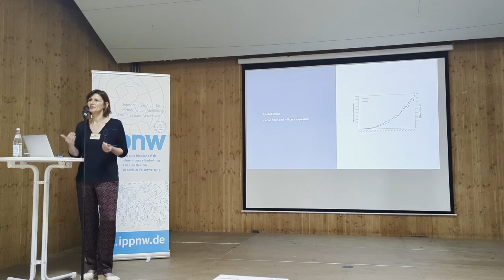Global Health Conference - Preparing for permanent crisis?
Recording of the introduction, key-note speech and panel discussion of the Global Health Conference in Berlin. (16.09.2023)

Reshaping global health in the aftermath of Covid-19 / Global Health conference by IPPNW and medico international

Three years after the first cases of Covid-19 emerged, we are facing several global crises: an ongoing human-made climate catastrophe and environmental destruction that impact the health and well-being of millions negatively and increase the likelihood of further pandemics. A brutal war of aggression in Europe, that is killing, injuring and traumatising people every day, and leaving thousands more suffering from  food insecurity and poverty especially in the Global South.. At the same time, many countries are struggling to recover from the economic effects of the pandemic and a smothering debt burden. And to stay within the planetary boundaries a rapid move to a “degrowth” practices is needed in e  the global north.

How can we achieve Health for All in the face of multiple global crises? What kind of “health security” do we need and for whom? What lessons can we as health and social movements draw from the Covid-19 pandemic? How can we live and strengthen solidarity at the intersection of health, peace and justice?

To find answers to these questions, we engaged in different perspectives on Global Health in times of crisis and formulate ideas for joint action towards Health for All.